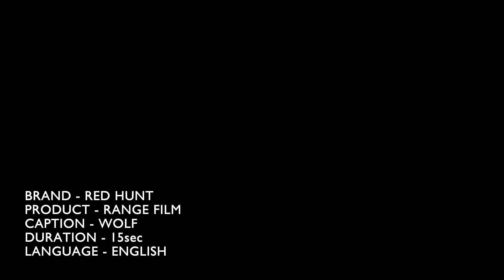Red Hunt RANGE15 SECS HD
Why BeHunted?
There are about 3.9 billion men in this world, and the competition is real. Amidst a pool of men, how are you living your life differently? What’s unique about you? Well, you might not have all the answers, but we can help. Let us clarify it’s neither the shirt, the shoes nor the suit, it’s that overall package that clicks. The winner is your personality and the way you carry yourself.